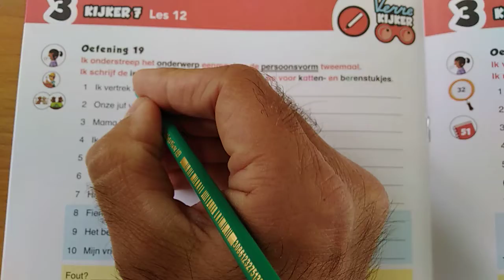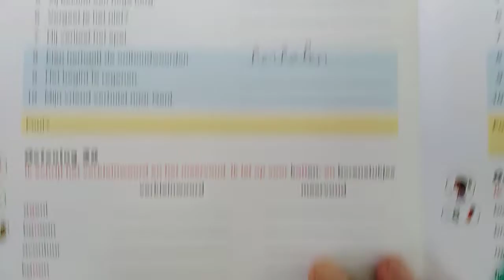12/05 spelling: instructies werkboek